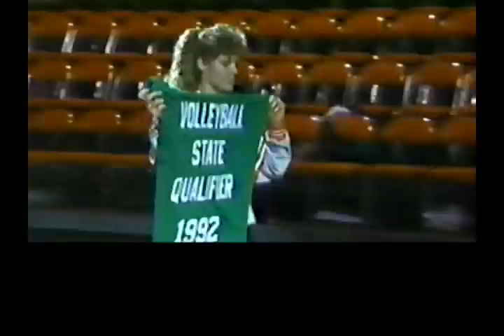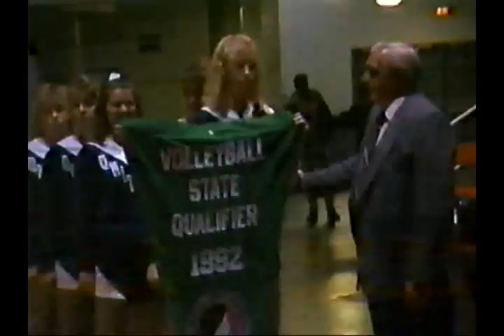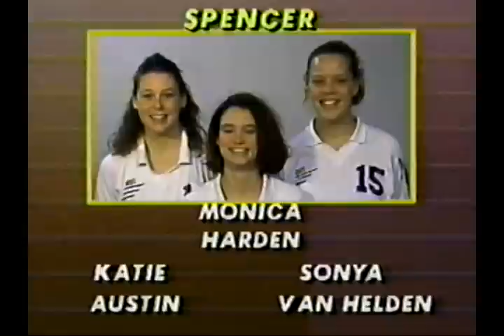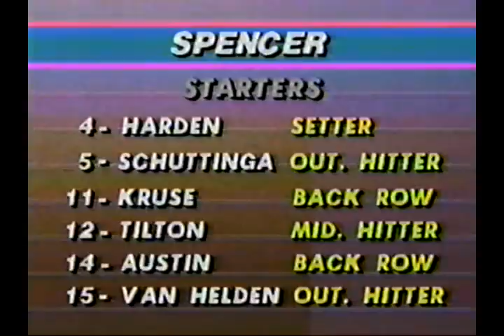Iowa High School State Volleyball Finals 1992 Spencer and Dubuque Wahlert